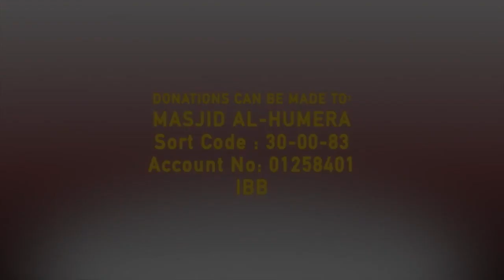EMOTIONAL Surah Fath Osman Bostanci